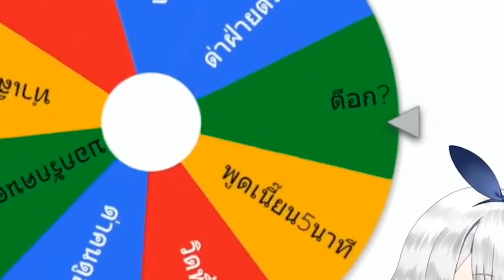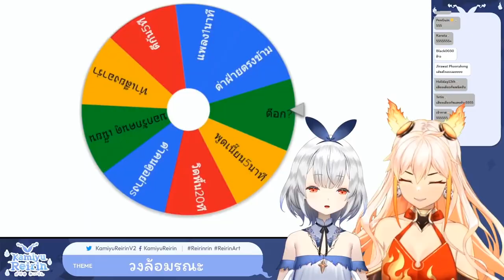[Vtuber]Hi-light วงล้อสุดอันตราย *เรยริน Boing Boing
ปกไลฟ์โคตระ Click bait เลย แต่ น้องรีเควสก็ต้องทำอ่ะ

ตามไปตำและดูไลฟ์ย้อนหลังได้ที่นี่